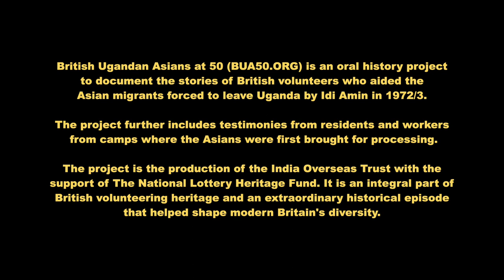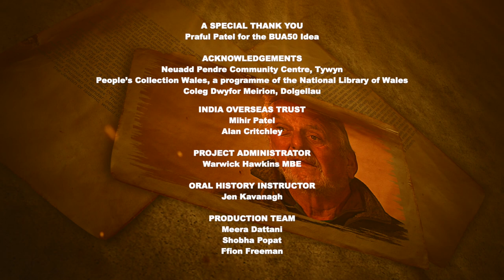Ugandan Journeys: Charlie Bartlett (Series 2, Part 8 of 13)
Charlie Bartlett helped to run the youth club for residents of Tonfanau.

Ugandan Journeys is a three series set of video programmes to document the stories of British volunteers who aided the Asian migrants forced to leave Uganda by Idi Amin in 1972/3. The programmes further include testimonies from residents and people who worked in the camps.

This oral history project - British Ugandan Asians at 50 (BUA50.ORG) - is the production of the India Overseas Trust with the support of The National Lottery Heritage Fund. It is an integral part of British volunteering heritage and an extraordinary historical episode that helped shape
modern Britain's diversity.

The Uganda Resettlement Board’s only resettlement centre outside England is located at Tonfanau, a former Army base on the cost of Meirionydd (then Merionethshire) in Mid Wales. Travelling by train to this remote spot took as long as 10 hours and the near-derelict camp needed intense effort by Army troops and local volunteers to make it ready for the expellees.